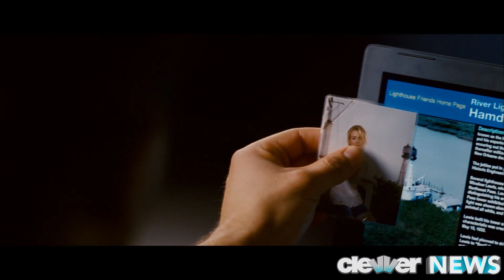The Lucky One Premiere - Zac Efron, Taylor Schilling Interviews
We caught up with the cast of The Lucky One at the LA premiere -- Interviews with Zac Efron, Taylor Schilling, Blythe Danner and director Scott Hicks.